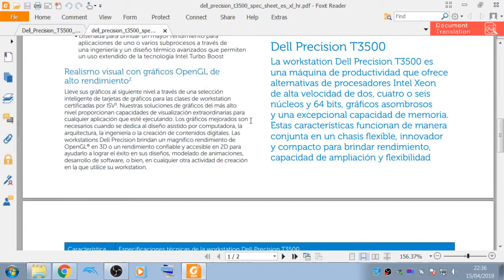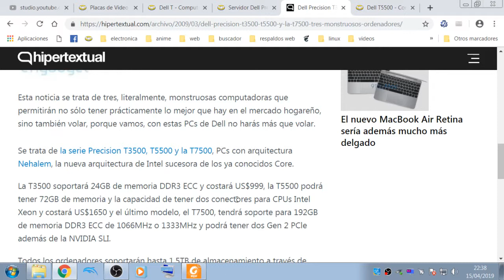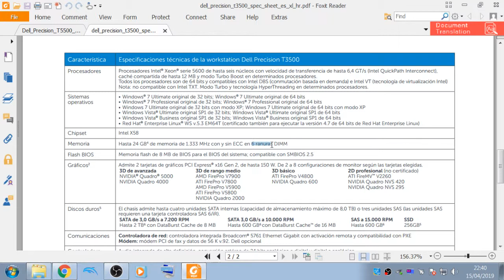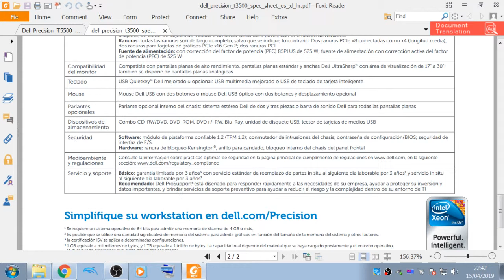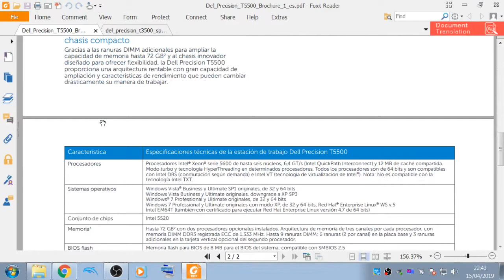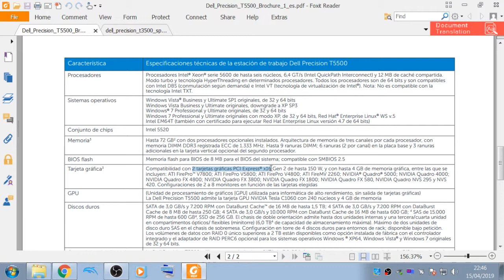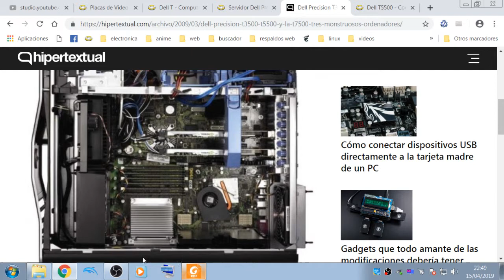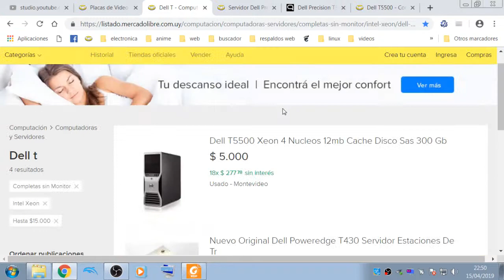pc gamer usando Workstation baratas